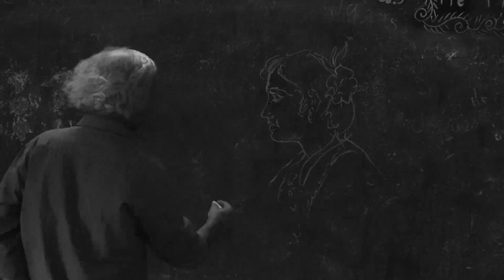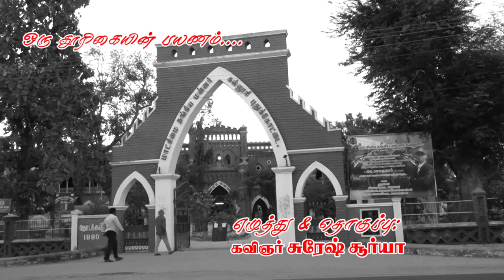ஓவியர் மாருதி அவர்களின் நேர்காணல் - பகுதி ௨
CAMERA MEN - K. JOHNSON, M.MATHIVATHANAN, SATHISH

PHOTOGRAPHERS - PETER, AYYAPPAN

MAKUP-UP - NATURALS

PRODUCTION MANAGER - OVIYA

PRODUCTION - RAJESWARI

CO-PRODUCTION - PUGAL, ABINAYA, KABILAN

CHANNEL TEAM - RA. SELVAMANI, SURESH SURIYA,

VEHICLE - RAJESH, SYBIL

MUSICIANS - J. ARUN, M.M. ANAND, DEEPAN, BENJAMIN, VASU

COMPOSSER: YAAZH SUMAN

DIRECTION - KANMANI KALAI